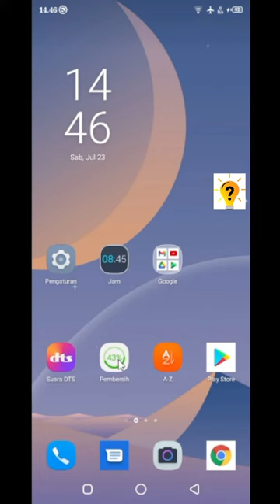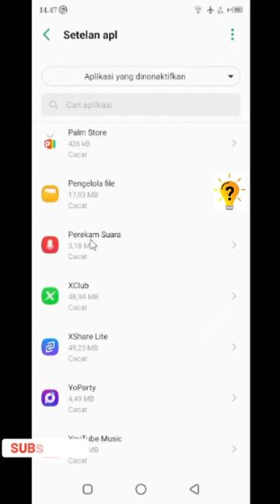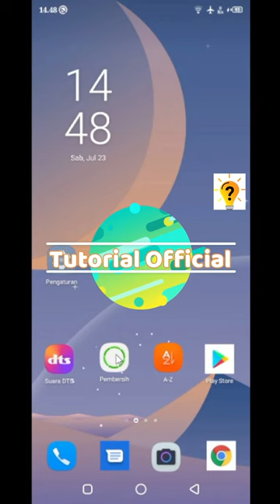Cara Mengaktifkan Aplikasi Yang Telah Dinonaktifkan Di hp infinix Hot 9 play | Tutorial Official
video ini akan menunjukan bagaimana Cara Mengaktifkan Aplikasi Yang Telah Dinonaktifkan Di hp infinix Hot 9 play

agar tidak sesat tonton videonya hingga akhir.
Selamat Mencoba dan semoga berhasil.